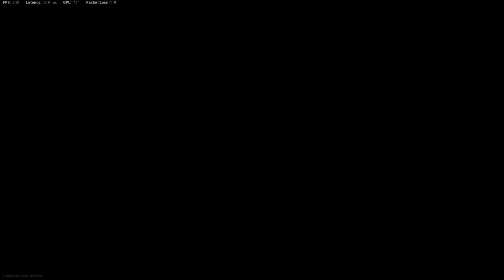First Caldera Win